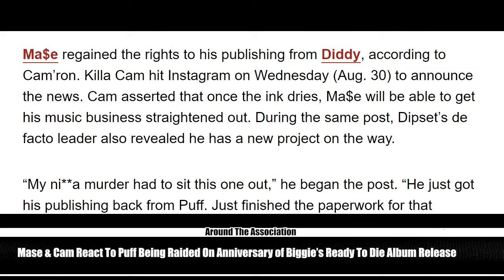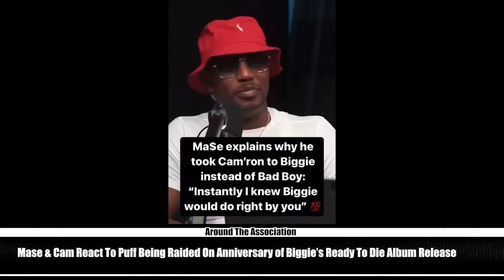Mase Says Diddy FEDS Raid "Eerie" Happening on Anniversary of Biggie Ready To Die Album Release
00:00 Intro/Diddy weird footage with Justin Bieber
02:36 Mase explains to Camron why he took him to Biggie instead of Puff
03:26 Mase compared Diddy to RuPaul back in 2002 when Puff tried to release a gospel album
04:04 Mase reacts to finding out Puff FEDS raid happened on anniversary of Biggie's Ready to Die Album
06:13 My full reaction to what Mase said